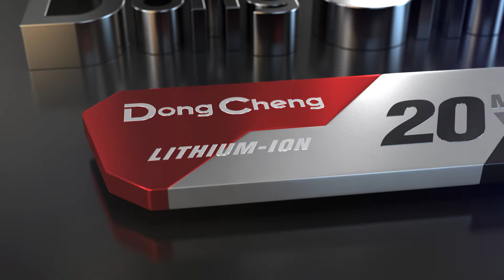Cordless Brushless 𝐀𝐧𝐠𝐥𝐞 𝐆𝐫𝐢𝐧𝐝𝐞𝐫𝐬 𝐃𝐂𝐒𝐌𝟎𝟑-𝟏𝟎𝟎/𝟏𝟏𝟓/𝟏𝟐𝟓.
Ideal for grinding and cutting a large variety of materials. Such compact body with less downtime and low maintenance delivers you an excellent work experience.